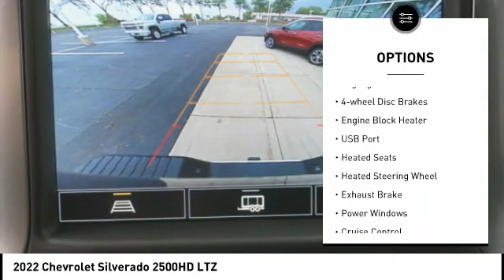2022 Chevrolet Silverado 2500HD 12104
2022 Chevrolet Silverado 2500HD LTZ

Recent Arrival! Silverado 2500HD LTZ Northsky Blue Metallic 4D Crew Cab Duramax 6.6L V8 Turbodiesel 4WD SHOP FROM HOME!!, WE SHIP ANYWHERE IN THE US!!.  Q Certification has you covered for 10 years or 100,000 miles on your new car. Price does not include tax, title, license and doc fee. Sale price shown may not include dealer added items or accessories. You must qualify for rebates and incentives shown. Please see your salesperson for details.$500 - Chevrolet Consumer Cash Program. Exp. 07/05/2022. Pricing may vary based on current Market adjustment.